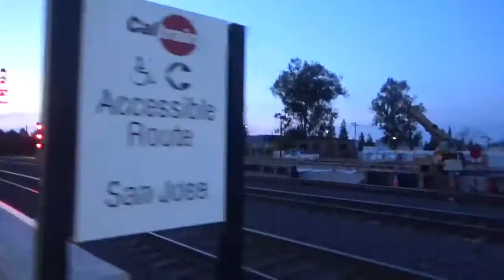[200 Subscriber Special] Railfaning 4/9/17 at Santa Clara Feat Dirty Dirt train and MORE Part 2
[200 Subscriber Special] Railfaning 4/9/17 at Santa Clara Station Feat Amtrak, Caltrain, Dirty Dirt train, UP 8941 with EPIC horn show and MORE Part 2.

Rode Caltrain 447 back to Burlingame.

Highlights Include UP Dirty Dirt train with EPIC horn show from UP 8941 a SD70AH and it had UP 7468 and 2 DPU's Witch is REALLY RARE on the Peninsula. Also we saw a Capital Corridor meet between 741 and 742 and Lots of caltrain and then the Dirty Dirt came light power just before me and zachary moore rode the 447 back. It had 4 units.